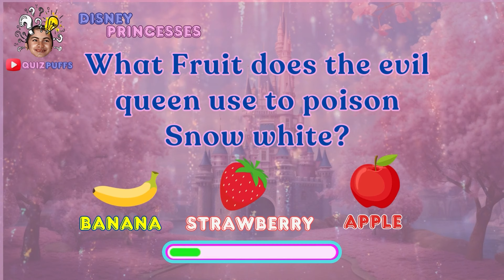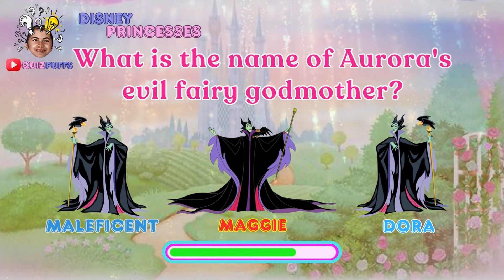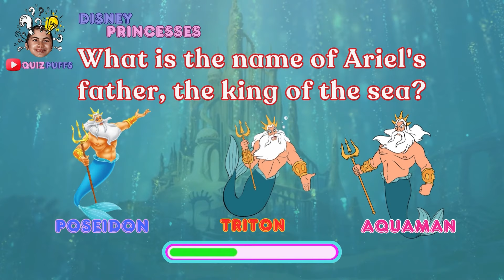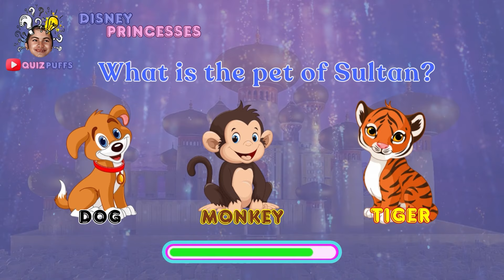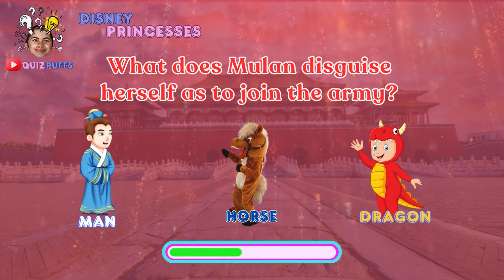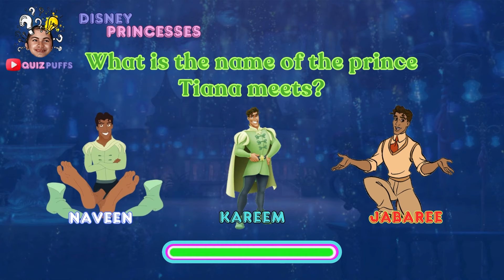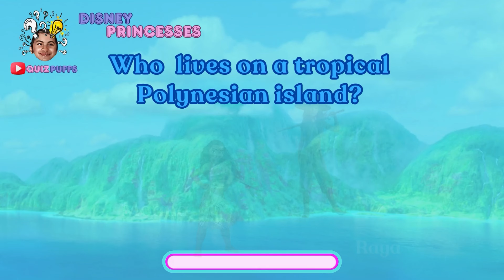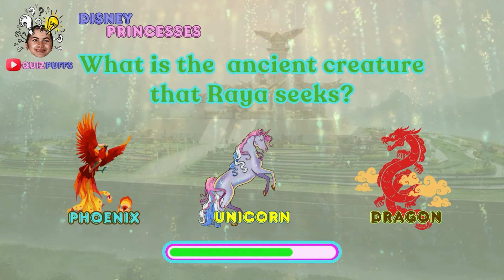13 DISNEY PRINCESSES ULTIMATE QUIZ / find the wrong-spelled word...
Welcome to the enchanting world of Disney Princesses! This quiz will take you on a magical journey through the beloved tales of iconic princesses from Disney's timeless animated classics. From the fairest of them all, Snow White, to the courageous warrior Mulan, each princess has her own unique story, personality, and adventures to share. Test your knowledge and discover how well you know these royal heroines. Whether you're a devoted Disney fan or just starting your journey into the enchanted realm, this quiz promises fun for princess enthusiasts of all ages!